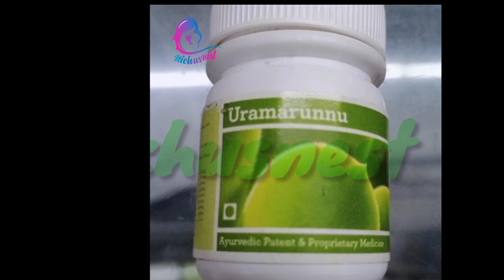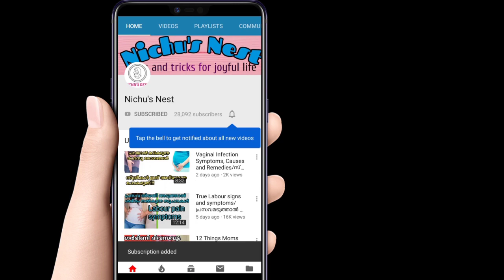Uramarunnu|Traditional After Bath Medicine For Babies|Home Remedy To Relieve Gas|nichusnest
Here we explained about the traditional ayurvedic after bath medicine called uramarunnu.